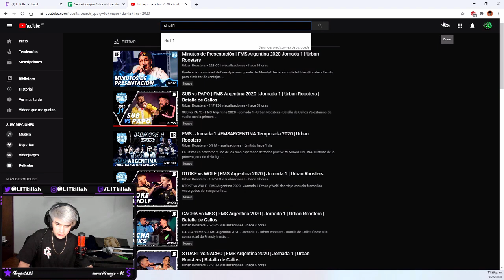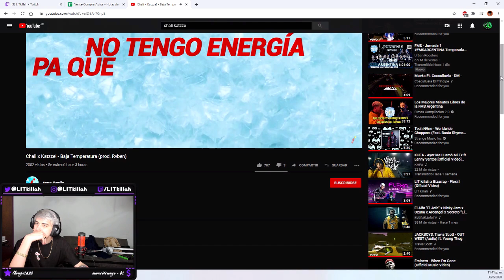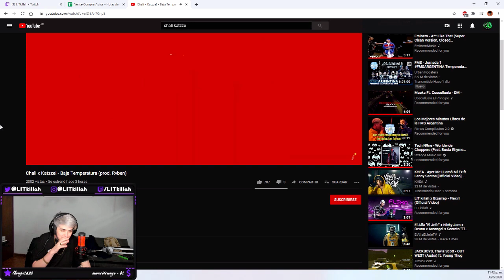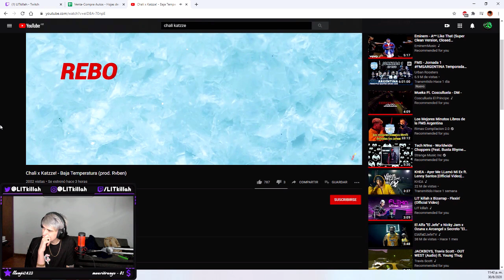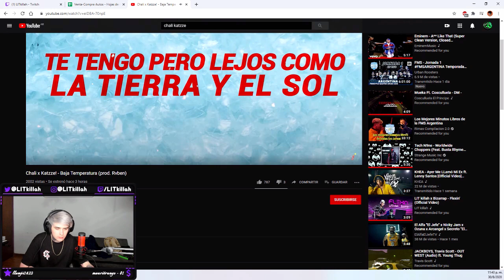LIT KILLAH REACCIONA A CHALI x KATZZE BAJA TEMPERATURA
LIT KILLAH REACCIONA A CHALI X KATZZE (MACHETE) BAJA TEMPERATURA